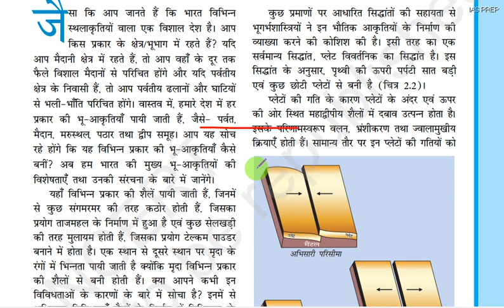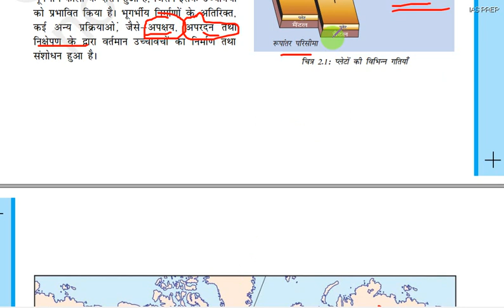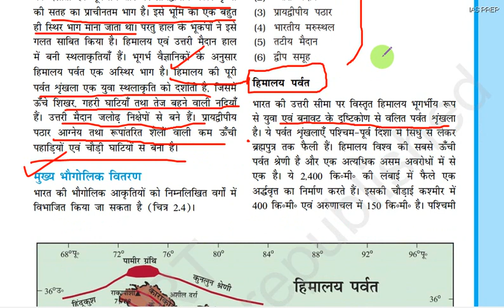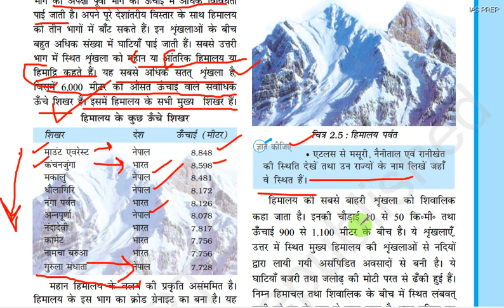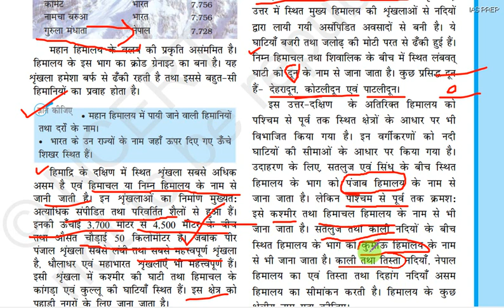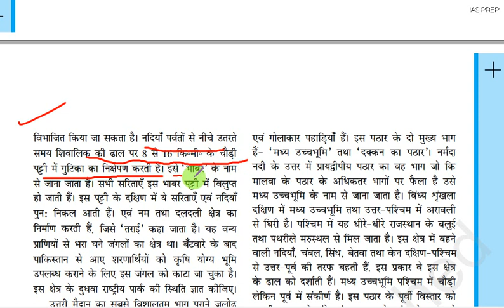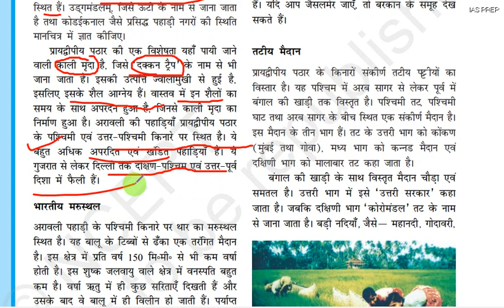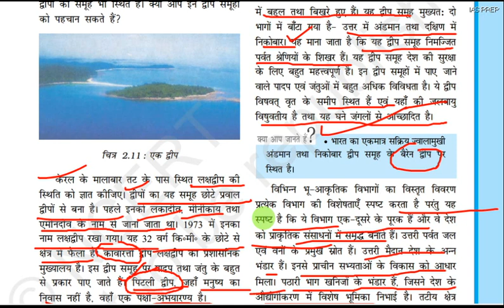NCERT GEOGRAPHY (भूगोल) || समकालीन भारत || CLASS-9|| CHAPTER-2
EQUALLY IMPORTANT FOR UPSC/PSC/SSC
इस वीडियो में की  कक्षा 9 भूगोल (GEOGRAPHY) की NCERT समकालीन भारत  के CHAPTER-2 "भारत का भौतिक स्वरुप" को DISCUSS किया गया है |

BEST BOOKS TO GET AND STAY MOTIVATED

APJ KALAM BOOKS MUST READ

I USE MICROPHONE FOR THIS PROGRAM

BEST CURRENT AFFAIRS BOOK

LCD SCREEN RECORDER

I USED WRITING PAD TO MAKE CLASS

MY BEST WRITING PEN TO MAKE NOTES AND FOR EXAMS